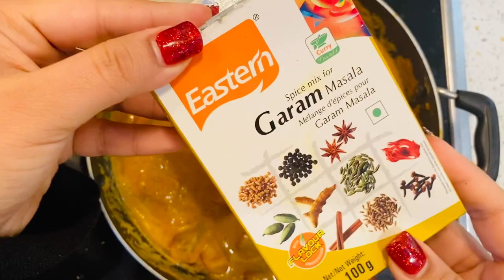A Day in my life | Dev's 2nd Birthday Vlog | Paneer Butter Masala Recipe | Toddler Breakfast Recipe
Hey fam-jam!

Happy New Year dear all 🎉
Here's a beautiful slice of our life, a special day in our life, Our Prince turns 2!💖

Toddler Breakfast Recipe: - Instant Banana Oatmeal Porridge
Boiled milk - 3/4 cup
Quaker Instant Oatmeal - 2 packs.
Banana - 1
Honey - 1 tsp
Cashew powder/walnut powder - 1 tsp
Grind everything into a smooth paste.

Paneer Butter Masala Recipe:
Paneer Marination - 1 Block of cottage cheese + salt + 1/2 tsp chilli powder + 1/4 tsp turmeric powder + 1 tspn lemon juice
Keep aside for 20 Mints
Heat a pan & add in 1 tbsp ghee/oil & fry the paneer cubes and keep it aside when golden brown.

Preparation of gravy:
Turns aromatic.
Onion - 1
Ginger Garlic Paste - 1 tsp
Tomato - 1.5
Soaked cashews - 10-12
Wait to cool & grind the mix into a fine paste.
Ghee/Butter - 1 tbsp
Add in the paste after the masala turns aromatic
Honey - 2 drizzle
Kasuri methi - 1 tsp
Garama Masala - 1/4 tsp
Garnish with Cooking cream/Corriander leaves/Butter slices.